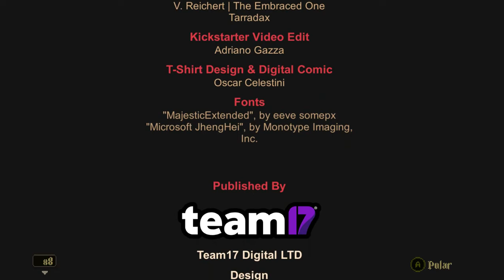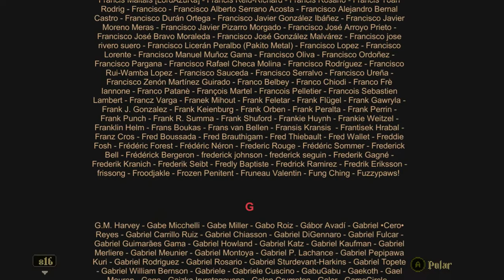Longplay Blasphemous: Wounds of Eventide - Final (True Ending)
A nova fase da Crisanta é o "True Final Boss" desse game, porque esse satanás vermelhão é bem meia-boca. O Fatality e o final compensaram o trabalho. Blasphemous é um jogo Espetacular. Recomendo a todos.